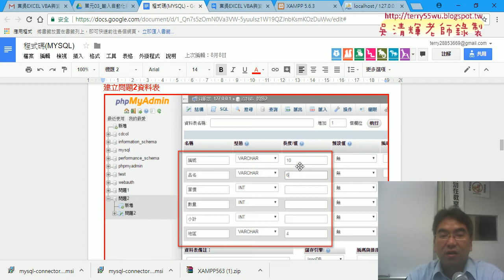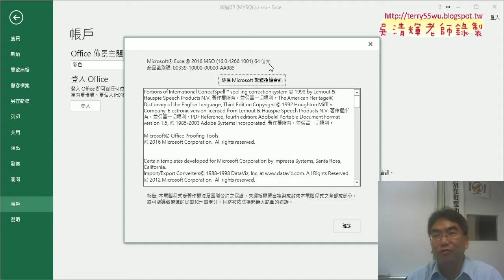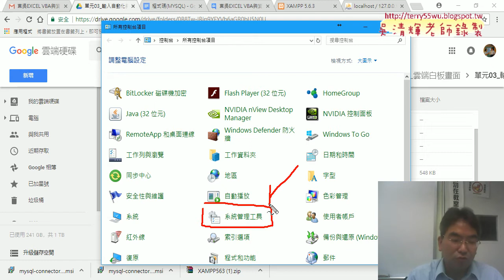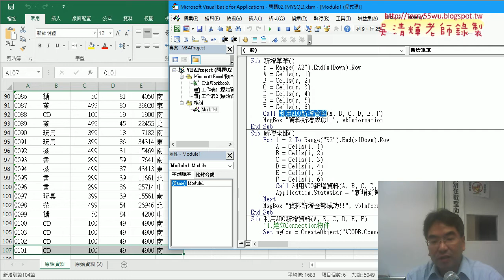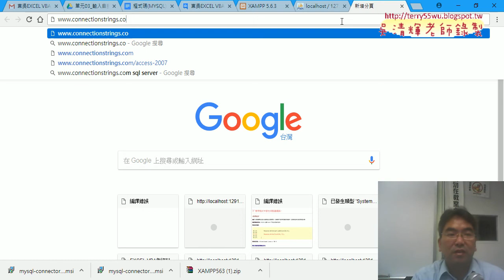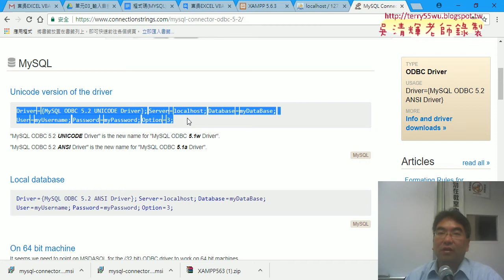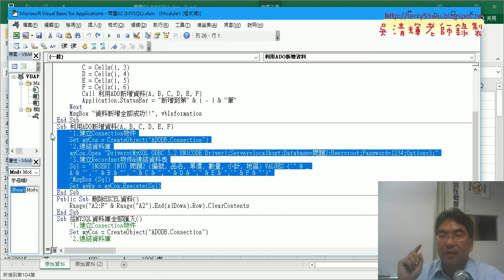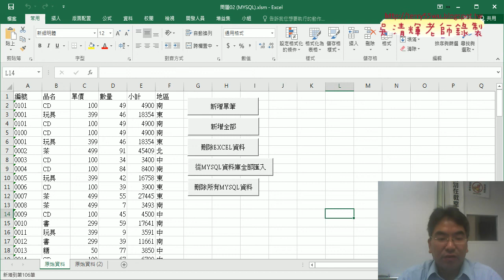04 安裝驅動程式與DEMO從EXCEL寫到MYSQL